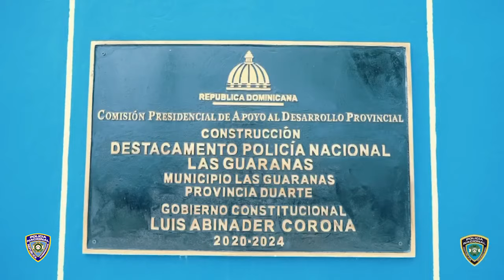🗣️ “Las Positivas” 👮‍♂️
Seguimos enfocados en la aplicación de nuestra segunda etapa de reforma integral a través de novedosas estrategias de estudios dirigidas a los agentes policiales con la intención de fortalecer el servicio brindado a la ciudadanía.